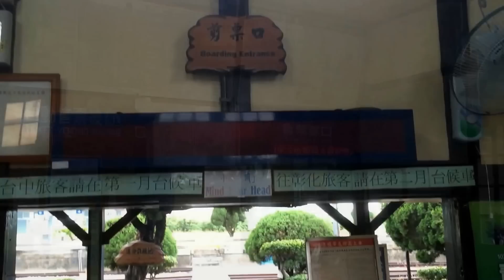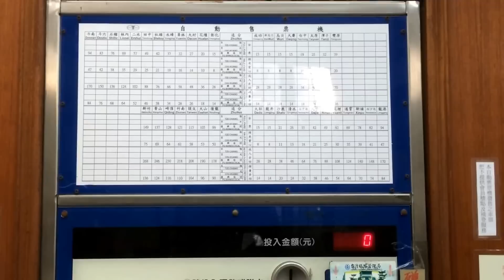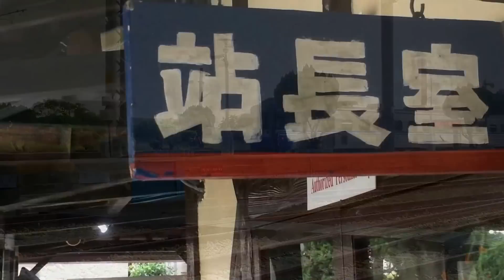看過這一小段追分車站的影片，就可以考試得滿分了！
追分車站
臺中市大肚區王田里追分街13號